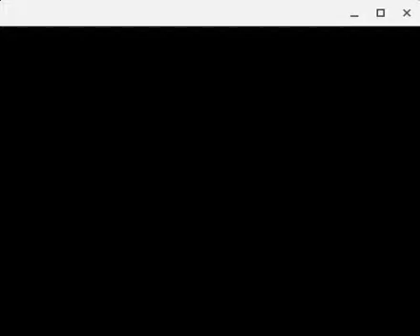Moemon Fire Red Part 18: Silph Co Boss Battle